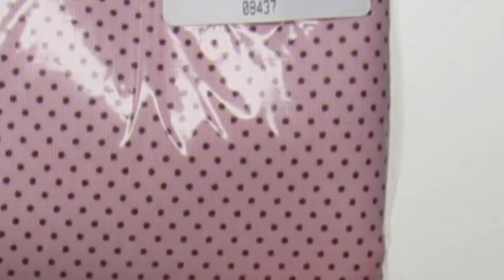🌺🌺#58#FLOR DE TECIDO NA FAIXA P/ BEBÊ!!LINDA E FÁCIL!!FABRIC FLOWER IN BABY BAND!BEAUTIFUL AND EASY🌺